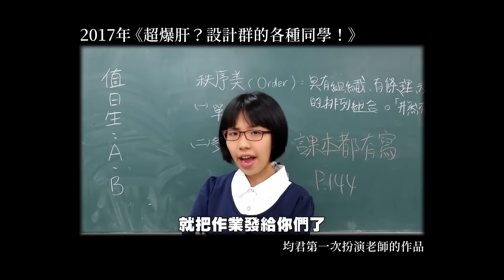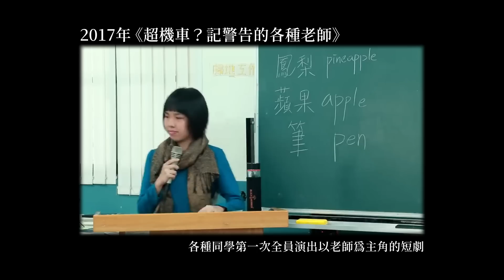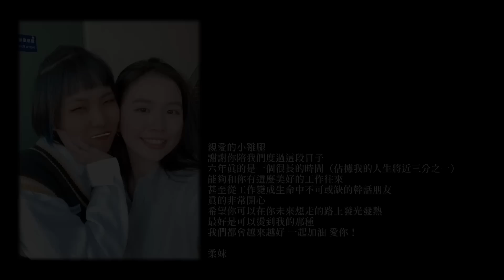【重大公告】均君從各種同學畢業以及頻道後續發展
由於想說的話太多，片長有點太長（本來講了一個小時）
所以把段落整理出來，希望大家可以耐心看完：
0:00 最後一次有均君的開場
0:36 均君離開的原因
3:32 大家的近況
4:50 未來的各種同學
6:13 各種同學對我們的意義
7:45 一謙對大家的告白
11:03 痣謙戳爆一謙的哭點
13:44 結尾・珍重再見
15:45 彩蛋・均君的經典回顧
👀追蹤各種同學的IG👀
拍攝器材：SonyA7C、SonyZVE10
收音器材：Sony ECM-B10、Sony ECM-G1、RØDE Wireless GO II go2